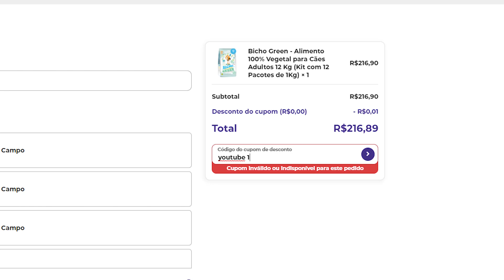Veganos Contra Ração Vegana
Recentemente, pessoas veganas e vegetarianas se posicionaram contra as rações veganas. O principal argumento é que estamos tentando mudar a natureza dos cães e gatos. 🤔🐾

🎁 QUER GANHAR BRINDES? (5 CUPONS VÁLIDOS)
➡ Digite o cupom que foi falado no vídeo para garantir junto com a sua compra 1 pacote da Bicho Green Cão, ou Gato. Coloque nos comentários sua opção no momento em que estiver finalizando o pedido.

🐾 TENHA UM CÃO COMPORTADO
• Só 15 minutos por dia para ver resultados em poucos semanas. Conheça a metodologia passo a passo que ensina +12 comportamentos desejados como: xixi no lugar certo, passear sem puxar, não pular em visitas ou latir o tempo todo.